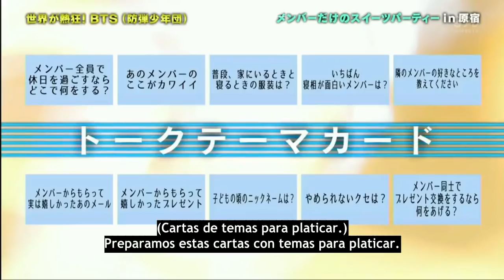[Sub español] 180608 BTS: Fiesta de postres en NTV.